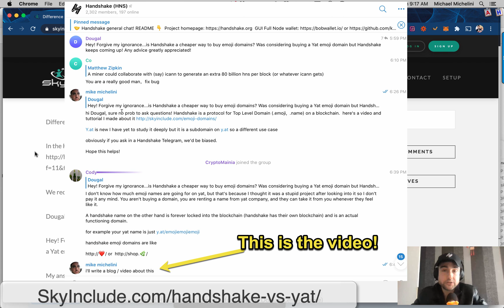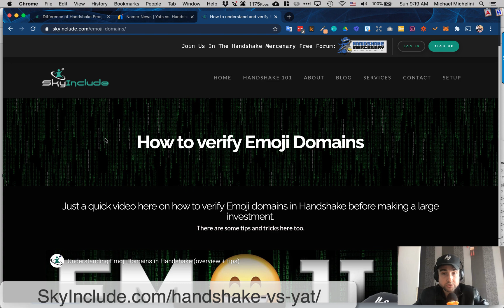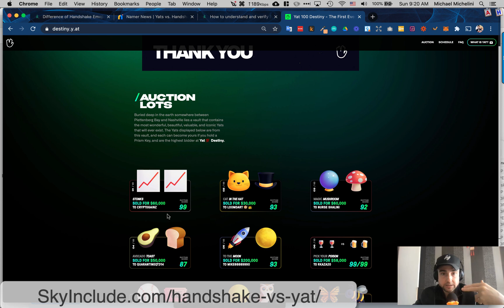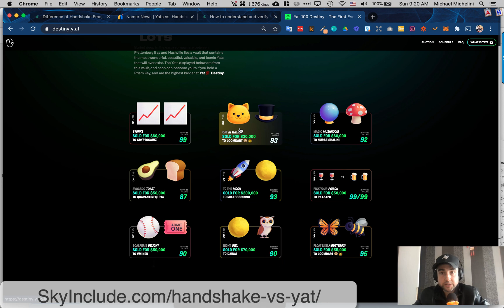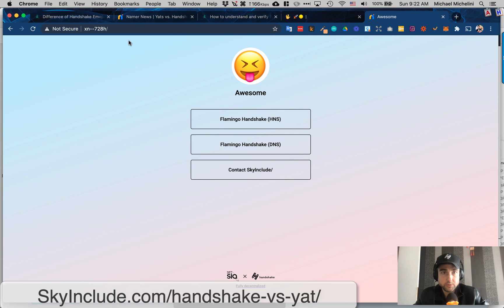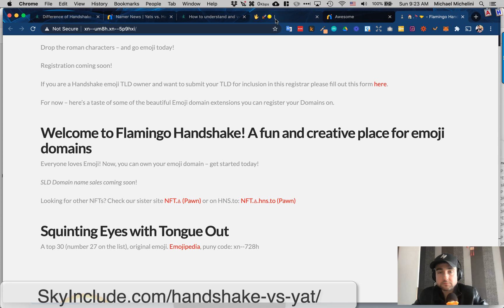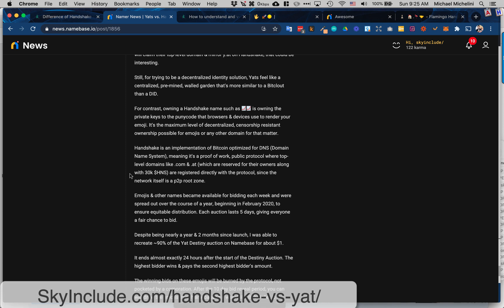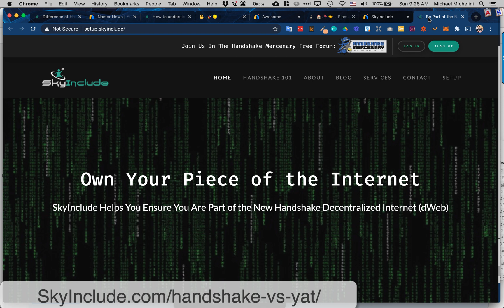Handshake vs YAT Emoji Domains - Difference Explained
In the Handshake Telegram group (Check a full list of Telegram groups

We received this question:

Dougal’s Question:

Hey! Forgive my ignorance...is Handshake a cheaper way to buy emoji domains? Was considering buying a Yat emoji domain but Handshake keeps coming up! Any advice greatly appreciated!

My answer:

hi Dougal, sure no prob to ask questions! Handshake is a protocol for Top Level Domain (.emoji, .name) on a blockchain. here's a video and tutorial I made about it

Y.at is new I have yet to study it deeply but it is a subdomain on y.at so a different use case

obviously if you ask in a Handshake Telegram, we'd be biased.

Another user’s answer:

I don't know how much emoji names are going for on yat, but that's because I thought it was a stupid project after looking into it so I don't pay it any mind. You aren't buying a domain, you are renting a name from yat company, and they can take it from you whenever they feel like it.

A handshake name on the other hand is forever locked into the blockchain (handshake has their own blockchain) and is an actual functioning domain.

for example your yat name is just y.at/emojiemojiemoji

handshake emoji domains are like

A Handshake Domain(Emoji or otherwise)
A domain extension on Handshake blockchain

Namebase.io which is the biggest private company on top of handshake’s blockchain to register and bid.